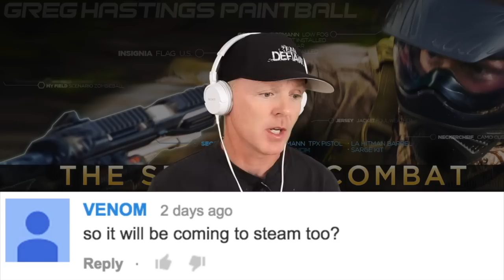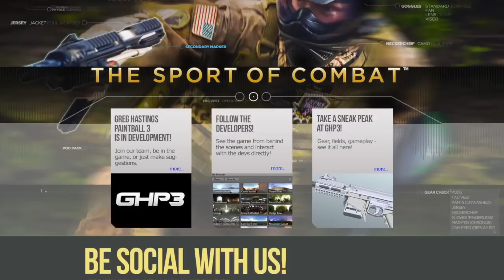Paintball Video Game GHP3 - DevLog # 10 Q& A, Part 2 | Greg Hastings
Greg Hastings and James answer more GHP3 questions from fans!

Welcome to the GHP3 DevLog, where you will be behind the scenes in the development of Greg Hastings Paintball 3 for PC, latest and last gen consoles, iOS, Android, and set tops.  Follow the development progress, ask question, AND make game play suggestions.